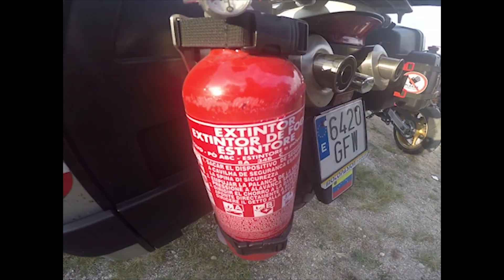Concentração do Gerês 2019 by Jaime Pereira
Desta feita, fui até ao campo do Gerês, com destino à XV Concentração Motard organizada pelo Moto Club Serra do Gerês. Fui apenas no final da tarde de Sábado (infelizmente a vida não é só isto) e acabei por jantar por lá (que rica massa à Lavrador). O ambiente é espectacular, o pessoal é boa onda, muita gente conhecida, muito pessoal de outras zonas do país (um abraço ao rebenta Hornets da zona das Caldas da Rainha, Diogo Rogério), e então espanhóis eram mesmo muitos. Resta-me agradecer a quem organiza este evento e para o ano vou tentar passar aí mais tempo.

Aqui fica mais uma pequena história contada... Um abraço!

Muito OBRIGADO por assistires ao vídeo e até ao PRÓXIMO!
Não percas os próximos vídeos: Subscreve o canal para receberes notificações!